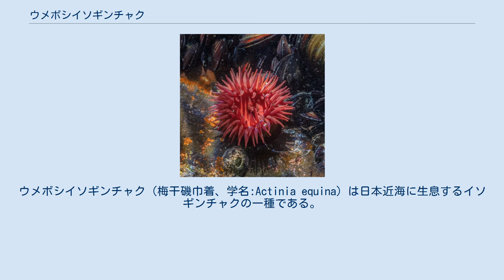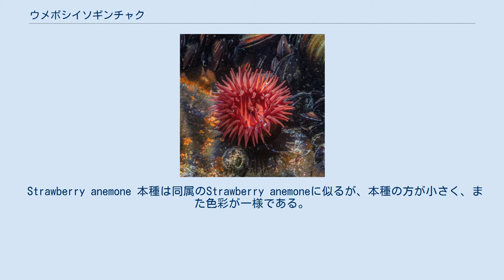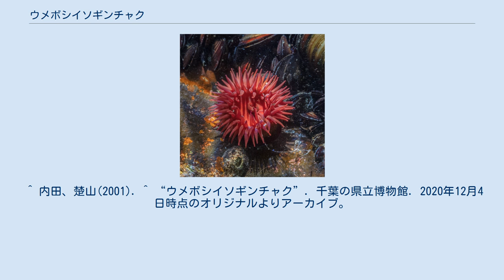ウメボシイソギンチャク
ウメボシイソギンチャク（梅干磯巾着、学名:Actinia equina）は日本近海に生息するイソギンチャクの一種である。
従来はイギリス沿岸から西ヨーロッパ、地中海、アフリカ大陸西岸にかけて広く分布するものと同種と考えられてきたため、現時点では上記の学名が適用されている。
ただし、近年日本産のものは別種であることが示唆されている。
 アクロラジ（青色の球）が出ているウメボシイソギンチャク 色違いのウメボシイソギンチャク 成体は基本的に96本、最大で192本の触手を持ち、それらが6つの円を描いて配置されている。
潮が引いて触手を引っ込めた状態では、梅干しに似た直径 5cm ほどの赤茶色の塊となる。
体壁の上部にはアクロラジ（周辺球、acrorhagi）と呼ばれる青色の球があり、これは刺胞細胞を含んで外敵に備える。
本種には様々な色のバリエーションが知られているが、これらは別種のイソギンチャクであるという報告もある。
 Strawberry anemone 本種は同属のStrawberry anemoneに似るが、本種の方が小さく、また色彩が一様である。
 群生するウメボシイソギンチャク 波の撹乱が激しい場所と穏やかな場所のいずれにも見られる。
潮間帯の環境に適応した生物で、ある程度の高温や乾燥に耐性を持つ。
また広塩性でもあり、エスチュアリーのように塩濃度が変化しやすい環境にも生息する。
往々にして多数個体が集まって張り付いており、潮が引いた場合にはそれらが丸まった姿で一面に張り付いているのが見られる。
 なお、本種は口から小さな個体を吐き出して繁殖することが知られている。
これはかつては受精卵を体内で育てて放出しているものと考えられてきたが、現在では隔膜から無性的に作られるものであることがわかっている。
 ^ 柳研介. “イソギンチャク類（刺胞動物門：花虫綱）の分類学的研究”. 千葉県立中央博物館 分館海の博物館. 2020年12月4日時点のオリジナルよりアーカイブ。
2021年5月23日閲覧。
 ^ 内田、楚山(2001). ^ “ウメボシイソギンチャク”. 千葉の県立博物館. 2020年12月4日時点のオリジナルよりアーカイブ。
2021年5月23日閲覧。